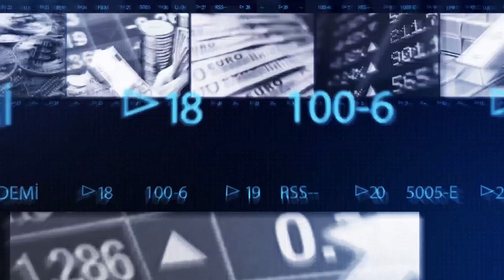Cüneyt Paksoy'dan kritik altın yorumu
Stratejist Cüneyt Paksoy piyasalardaki son gelişmeleri, dolar ve altındaki kritik rakamları yorumladı.